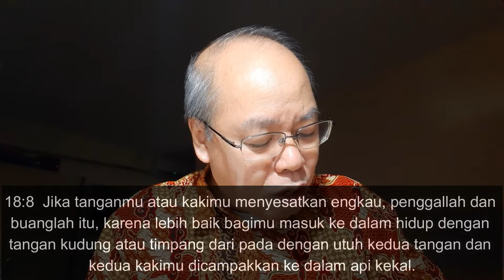Pemahaman Alkitab GKA Immanuel Malang, 1 Juni 2021